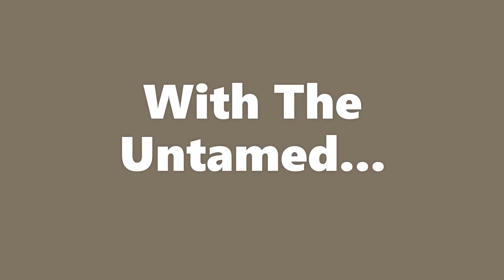SWTOR - Onslaught - The Jedi Teach And The Sith Lie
Star Wars: The Old Republic - Jedi Knight
Onslaught - Onderon